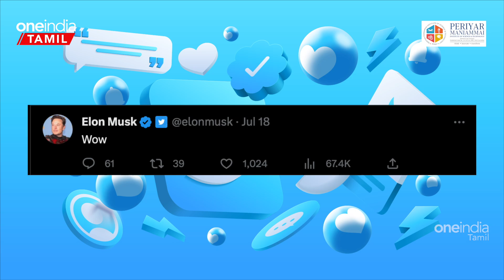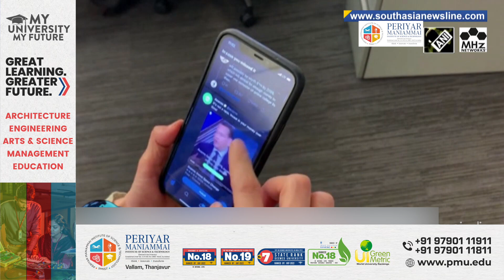Google | 4 கோடி சம்பளம் வாங்கிட்டு 2 மணிநேரம் வேலை, கடுப்பாகும் Sundar Pichai | Oneindia Tamil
Periyar Maniammai Institute of Science & Technology | Think - Innovate - Transform

Pursue your career defining degree from Periyar Maniammai Institute of Science & Technology, a reputed Deemed to be University at Vallam, Thanjavur.

Google employees works just 2 hours a day for 4 crore salary; Elon Musk's reacted sundar pichai on shock.

கூகுள் ஊழியர்கள் 4 கோடி சம்பளத்திற்கு ஒரு நாளைக்கு 2 மணி நேரம் மட்டுமே வேலை செய்கிறார்கள்; அதிர்ச்சியில் எலோன் மஸ்க் சுந்தர் பிச்சை பதிலளித்தார்.

~PR.56~ED.70~HT.74~